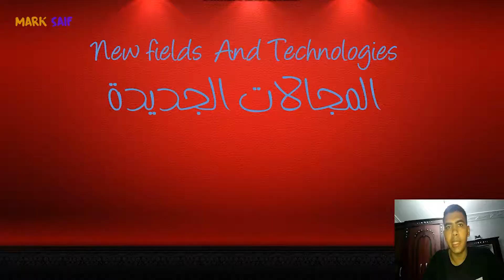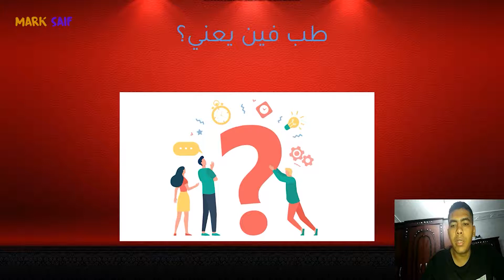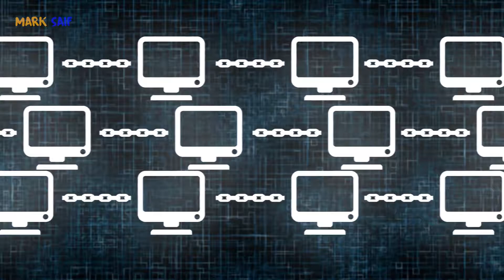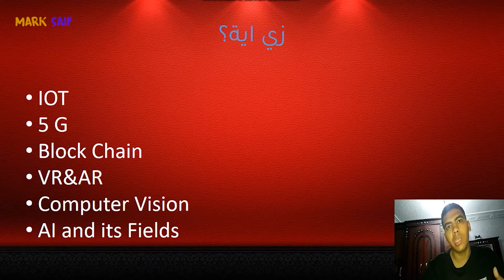نصيحة لأي حد داخل مجال البرمجة جديد او حتي في المجال !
المجالات الجديدة اية هي؟
وليه أدخل مجال جديد؟
وأعرفهم منين؟
كل الأسألة دي هنجاوبها فالفيديو دا
المواقع
1. TechCrunch.com
2. TheNextWeb.com
3. Wired.com
4. Tech2.com
5. Gizmodo.com
6. Mashable.com
7. TheVerge.com
8. DigitalTrends.com
9. TechRadar.com
10. Technorati.com